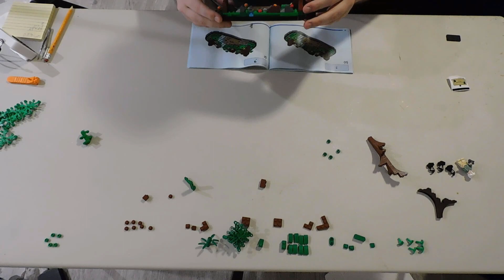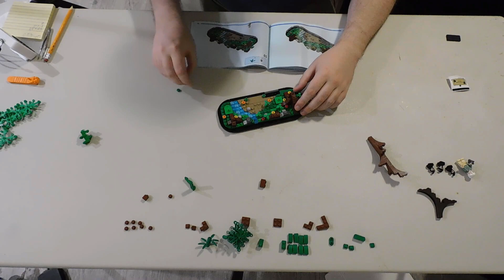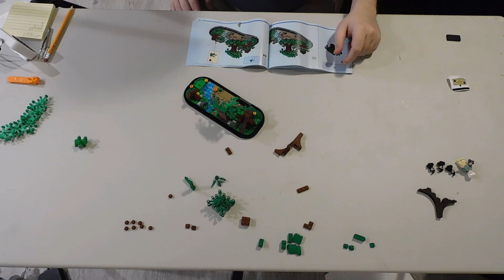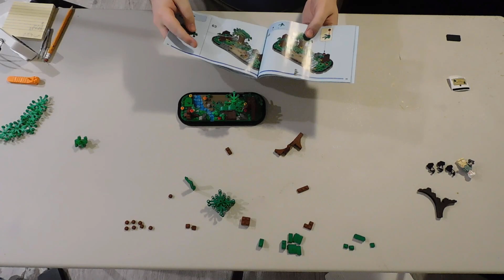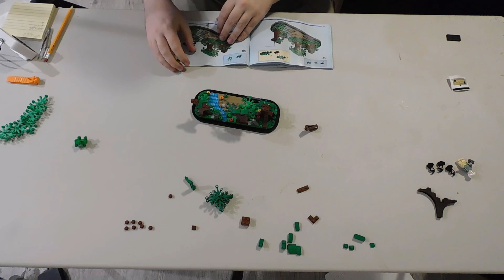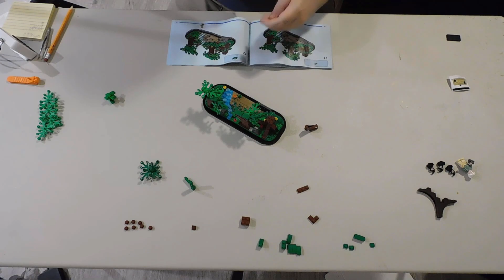Let's Build Ep144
Song 4 = by Dragonstar DT
Song 5 = by Dragonstar DT
Song 6 = by Gaming Mix Nation
So, I decided that I wanted to get back into Legos.  This is because at the time I was watching a lot of Lego set speed builds since I could watch those while recording other things. I was inspired to make my own build videos because I literally cannot do anything without it being recorded apparently. This isn't marked for kids because I speak my mind and some of the things I may say aren't appropriate for babs.